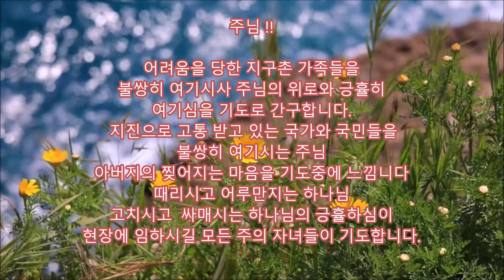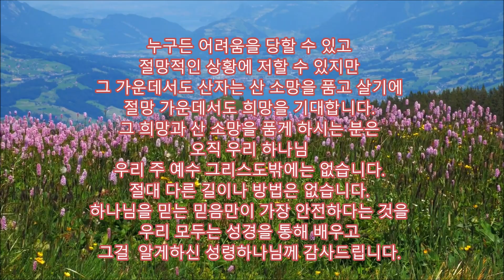밀가루, 설탕, 버터, 오일 들어가지 않은 건강한 다이어트 비건 쿠키 만들기. /Vegan Cookies (No Oil, No Flour, No Butter, No Sugar)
비건쿠키 레시피
오트밀 400g
크렌베리 없으면 건포도 2컵
땅콩 2컵
사과 2개 (중간 사이즈 정도)
바나나 2개
달걀 2개
바닐라액( 없으면 넣치 마시고
오렌지 제스트나 레몬 제스트 넣으면
더 향기롭고 맛있습니다
레몬이나 오렌지 스킨만 얇게 저며 썰어주시면 됩니다)
소금 1/4 tsp
설탕 1컵 추천합니다.

350F(180C)예열오븐에서 25분 구워주면
고소하고 맛있는 다이어트 비건쿠키가 나옵니다.